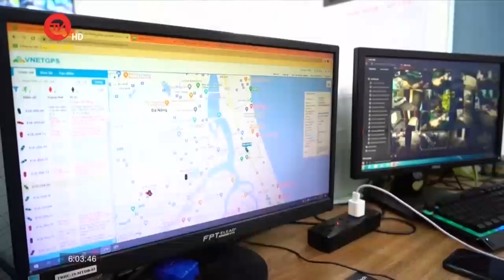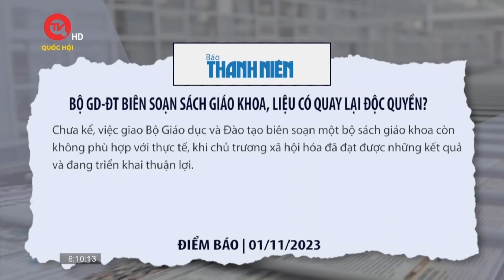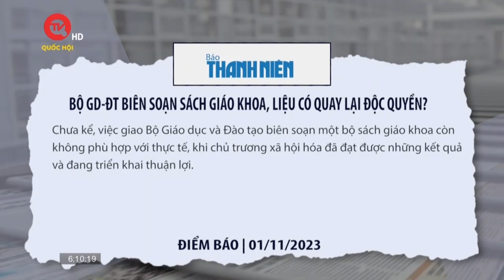Đà Nẵng: Ứng dụng công nghệ định vị phục vụ cấp cứu | Truyền hình Quốc hội Việt Nam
Truyền hình Quốc hội Việt Nam | Đà Nẵng chính thức áp dụng công nghệ định vị chính xác địa chỉ 3 Từ khóa (What3words) vào Nền tảng Hành trình số của thành phố, phục vụ cho người dân gọi yêu cầu cấp cứu.